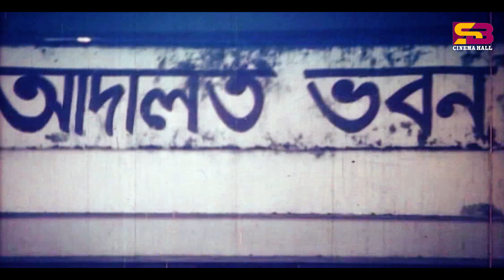স্বামী স্ত্রীর প্রেম | Sami Istrir Prem | Manna | Shabnur | Rachana Banerjee | Bhaiya Movie Scene